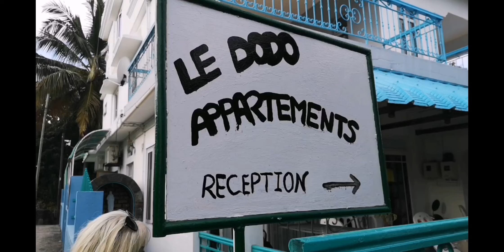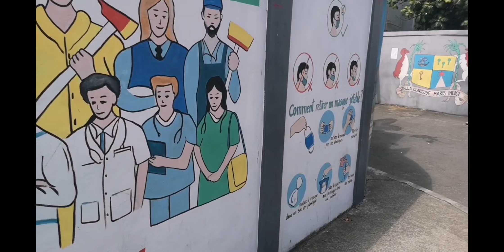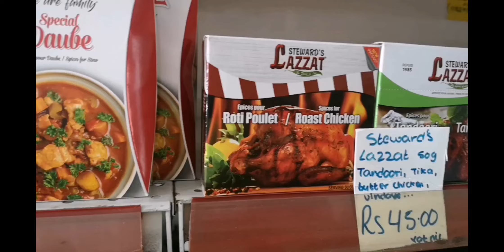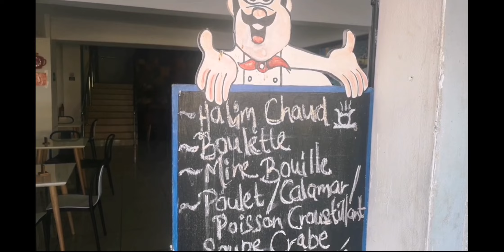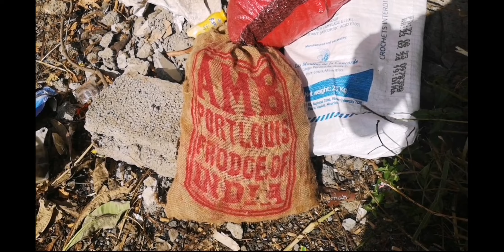Mauricius 4. Střípky všeho